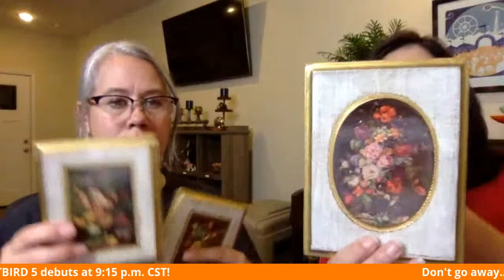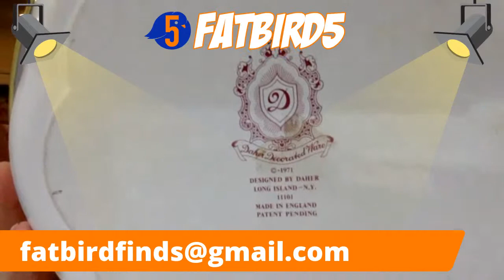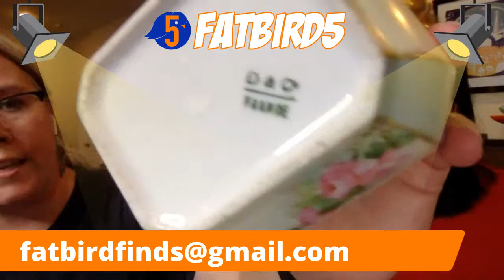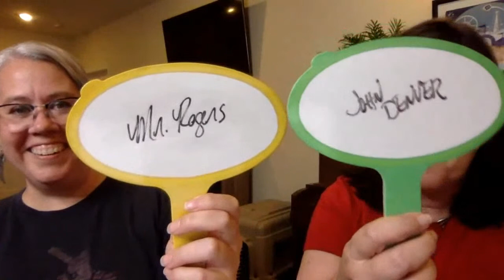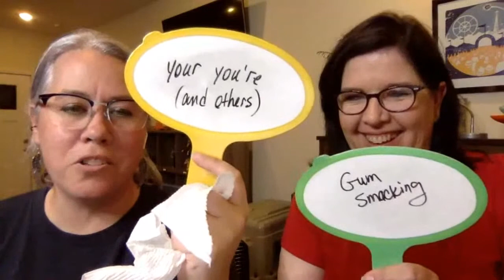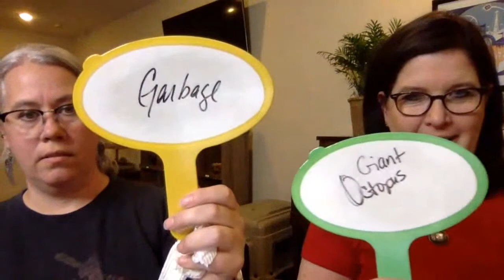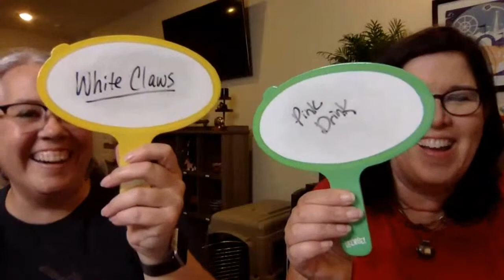Flippin and Sippin |Introducing FatBird5 | Shop with us | Live Sale |Thrifting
Tonight on Flippin and Sippin, we introduce, FOR THE FIRST TIME EVER...FatBird5. Pour yourself a drink and settle in for fun!

"Hi everybody...I'm Mary Beth...and I'm Laura...and we are Fat Bird Finds!" We are a channel for thrifting enthusiasts! Come along with us as we search for vintage and retro pieces long forgotten and discarded in thrift stores, flea markets, auctions, and yard sales. We'll search through the junk piles and dig out the coolest pieces to show you. Tell us what you think of our latest finds in the comments section of each video. Everything you see in the videos is for sale in our Fat Bird Finds eBay store. Our videos are published each Tuesday morning at 9:00 a.m. CST. We also have a fun live chat every Friday night at 9:00 p.m. CST called Flippin' and Sippin'...we'd love to see you there!